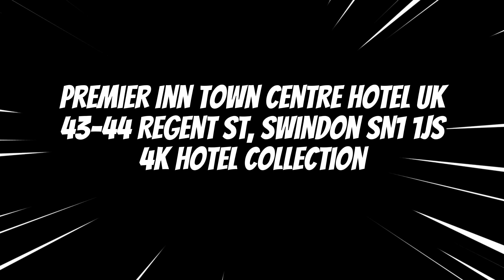Premier Inn Swindon Town Centre Hotel UK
43-44 Regent St, Swindon SN1 1JS
4K Hotel Collection
I created this channel for people who love to travel and explore new places. Your ideas are welcome.
I have attached a link from all my youtube channels. Please feel free to visit them.
Your journey begins now!
durleabau on Instagram
Anewlife4you on TikTok